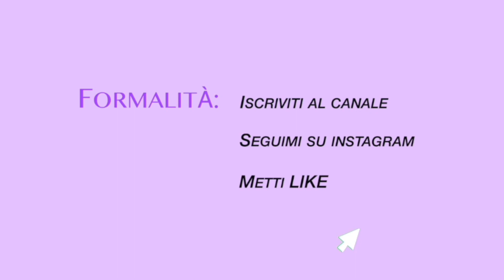l’influenza di chi ti circonda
Insomma lasciatemi stare